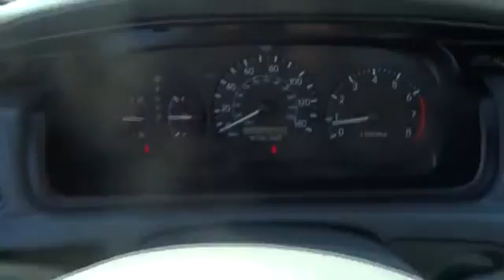2001 Toyota Camry San Jose, Morgan Hill, Gilroy, Sunnyvale, Fremont, CA 375399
2001 Toyota Camry